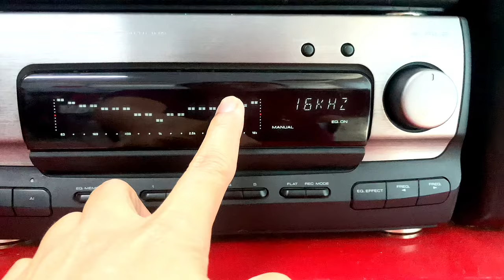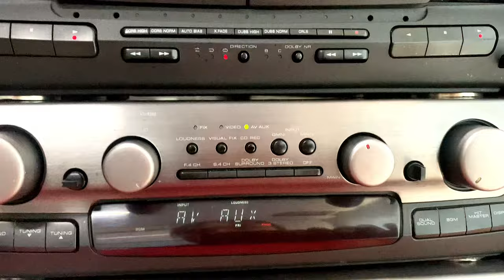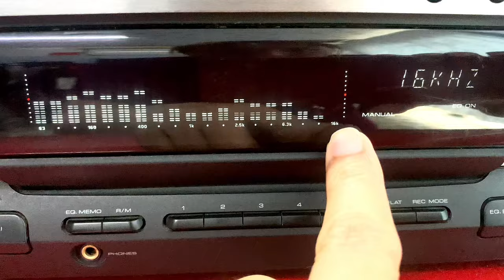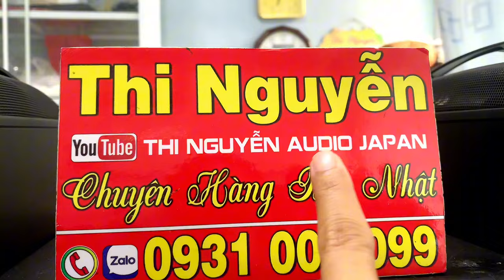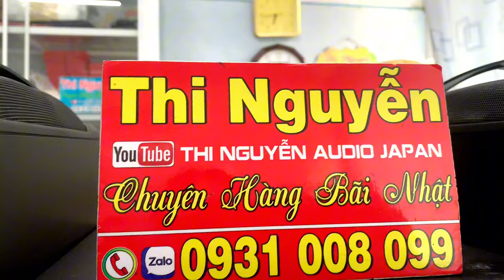Giá 6triệu(dàn khiển zin giá 6tr5)📌dàn trung cao cấp loa 5 Way KENWOOD B9,amply đánh 8 sò than 170w